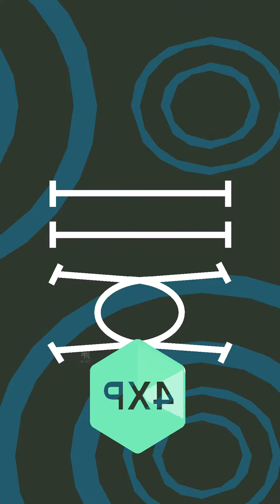NSIBIRI 4XP Today's Nsibiri: Present in, In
Today's Nsibiri: Present in, In.